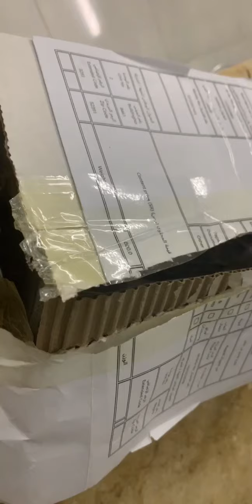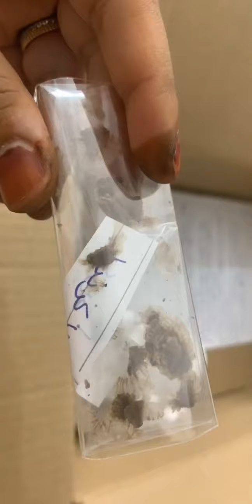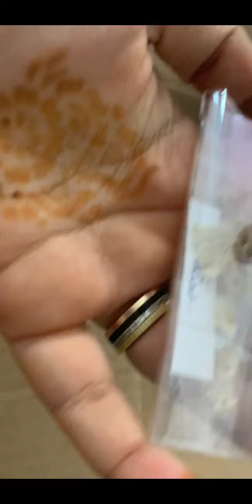تعالوا نفتح هدية اختي مع بعض 🥳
مرحباً بكم في قناة زرعات 🌱